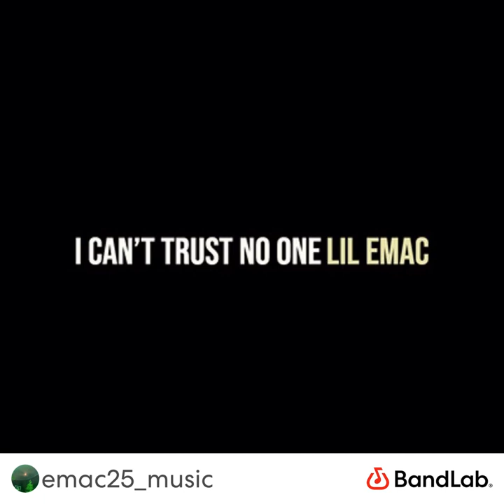I Can’t Trust No one (official audio)